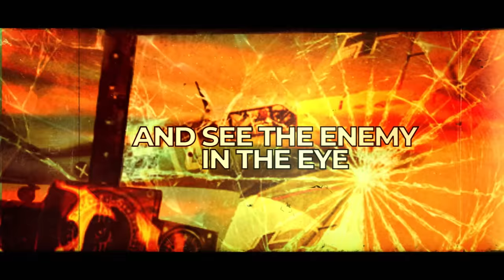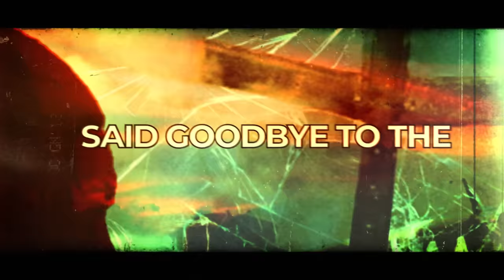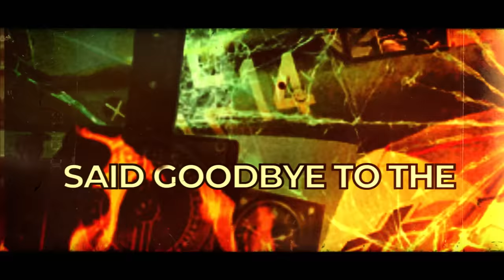SABATON - No Bullets Fly (Official Lyric Video)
The official lyric video for No Bullets Fly by Sabaton, taken from the Heroes album.

Follow SABATON

Merchandise

No Bullets Fly LYRICS

From down below an enemy spotted
So hurry up, rearm and refuel
But through the bomber’s damaged airframe
See wounded men, scared to their bone

Look to the right and then look again
And see the enemy in the eye
No bullets fly, spared by his mercy
Escorted out, out of harms way

Fly, fighting fair, it’s the code of the air
Brothers, heroes, foes

Killing machine
Honour in the skies
B17
Flying home
Killing machine
Said goodbye to the cross he deserved

He risked his life two times that day
To save an unknown enemy
Escort to safety, out of the killzone
A short salute, then departed

Historic Fact

Following a successful air raid on the German city of Bremen, Charlie Brown's American B-17 bomber, ‘Ye Old Pub’, suffered severe damage. When German fighter ace, Franz Stigler, was ordered to shoot it down, he risked his life to escort the bomber to safety instead of attacking.